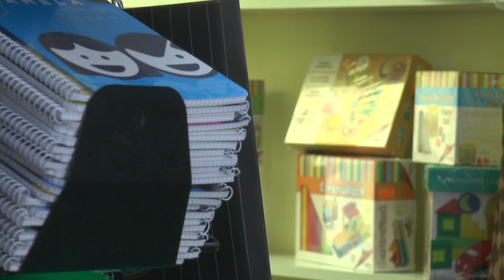Spot Papelería Mari Carmen